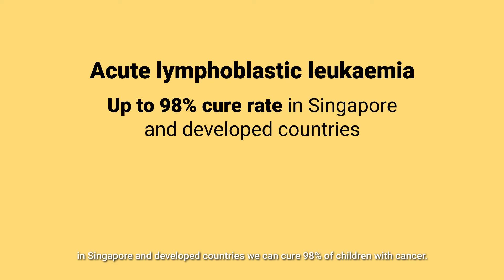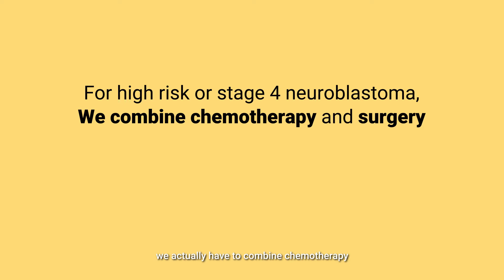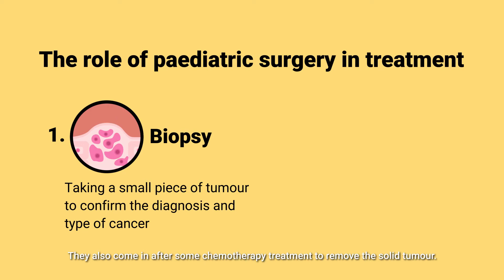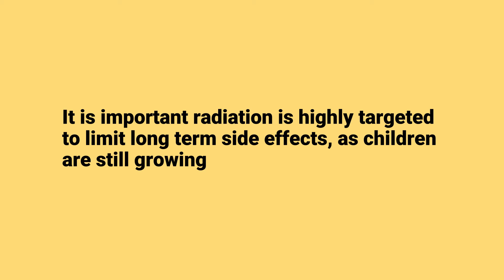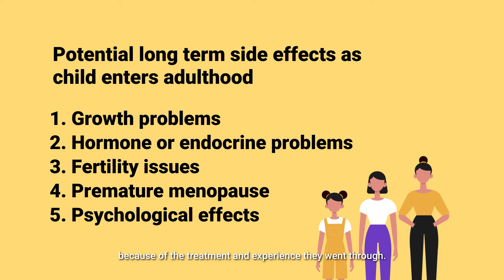Treating childhood cancer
With advances in treatment in Singapore and developed countries, many children with cancer can now be cured. There are a variety of different treatments that are used for childhood cancer, such as chemotherapy, surgery, radiation therapy and immunotherapy.

In this video, Icon Paediatric Haematologist-Oncologist Dr LeLe Aung and Radiation Oncologist Dr Francis Chin discuss the common treatments which are used for children with cancer and their impact both during treatment and beyond.

Find out more about paediatric oncology at Icon Cancer Centre Singapore by visiting

About Icon Cancer Centre Singapore
Icon Cancer Centre is a patient-centric private cancer care provider delivering a holistic approach to cancer care in Singapore. Icon Cancer Centre is part of Icon Group, a global cancer care provider with 47 centres and over 250 oncologists and specialists across Asia Pacific.

Our Approach & Services
At Icon Singapore, we believe in adopting a personal approach that matches the needs of our patients’ and their loved ones throughout their cancer journey.
We provide true end-to-end cancer care from screening and diagnosis, through to treatment and beyond through our dedicated health screening clinic and specialist centres in Singapore.

We treat a wide range of adult and paediatric cancers with an integrated approach, offering chemotherapy, immunotherapy, targeted therapy, treatment for blood disorders, radiation therapy and palliative care services alongside hospital partners with our team of prominent and experienced oncologists and visiting surgical specialists.